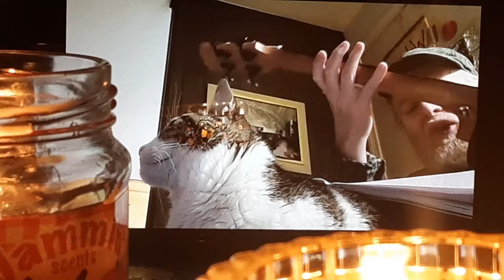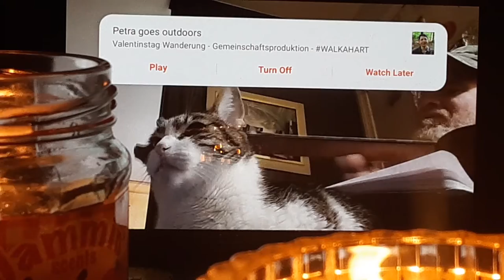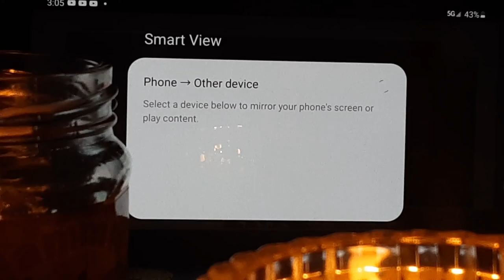Elmer's Sophisticated Dam,(original song)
Elmer's Sophisticated Dam, original song, Music,  Bass guitar playing and Tambourine, drums and Maracas with Cat.Heavy Metal